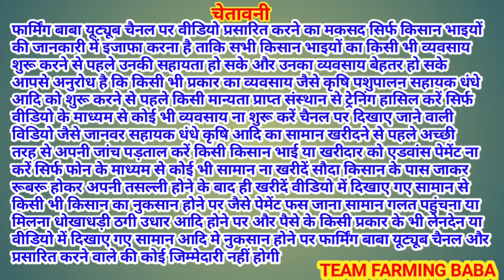हो गई अब तो बोलना नहीं अब पकड़ पैसे live_sauda Bhagivander Mandi gulab sidhu